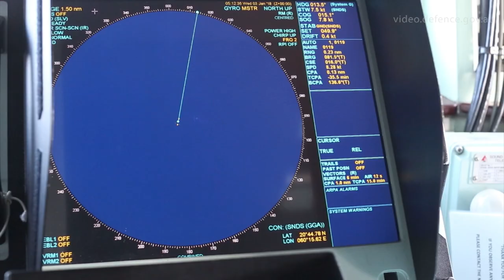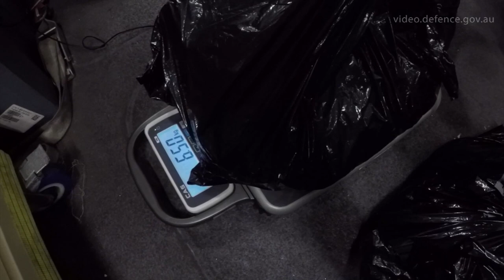HMAS Warramunga continues operational success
HMAS Warramunga intercepted and boarded a suspect vessel in international waters in the Arabian Sea on 7 January 2018, seizing more than 100 kilograms of heroin, valued at approximately AUD$33 million.

The operation was planned by the Combined Maritime Forces’ Combined Task Force 150 (CTF-150) which is commanded by Australia and supported by a combined Australian-Canadian staff. Warramunga is deployed on Operation MANITOU, supporting international efforts to promote maritime security, stability and prosperity in the Middle East region (MER).

Warramunga is on her third deployment to the MER and is the 66th rotation of a Royal Australian Navy vessel to the region since 1990.